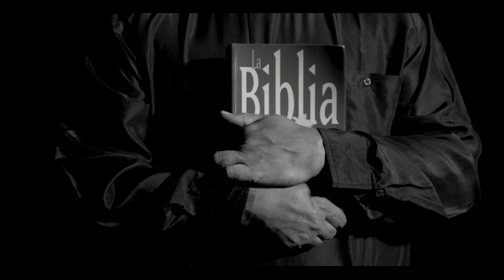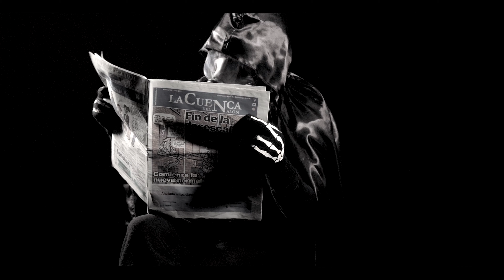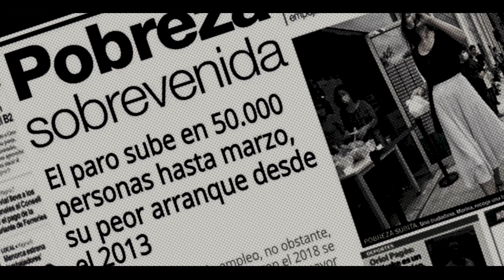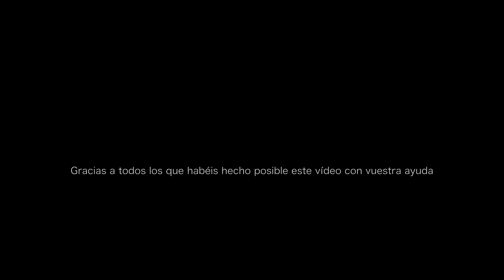Voodoo Grass - Mundo del revés